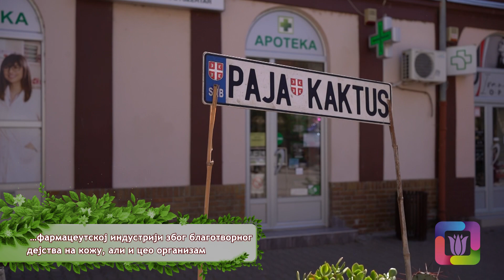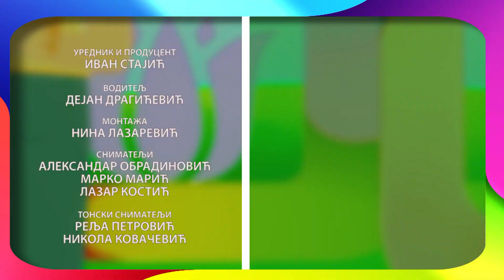Cvetni kutak ep. 181 27.04.2023. Festival cveća u Novom Bečeju, norveška smrča, Nevenka Španović